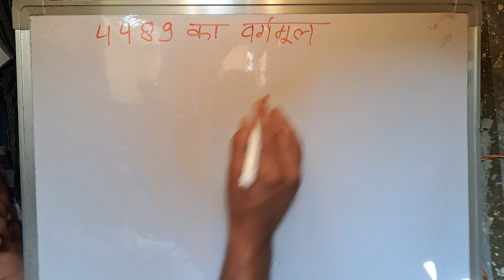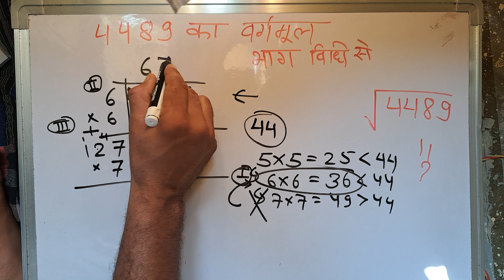4489 का वर्गमूल | Square root of 4489 in Hindi By Surendra Khilery | √4489 step by step | हिंदी में